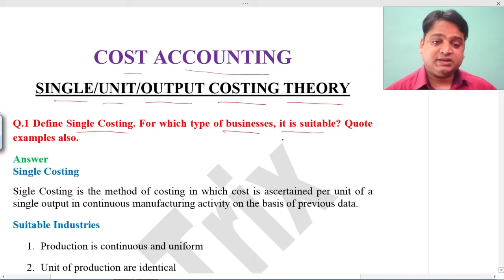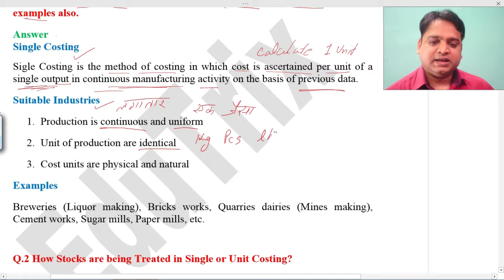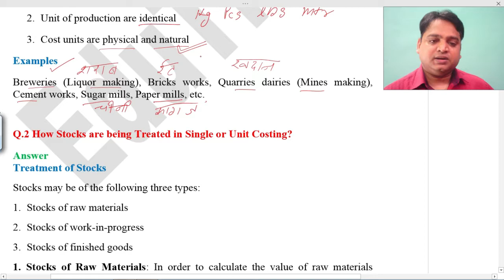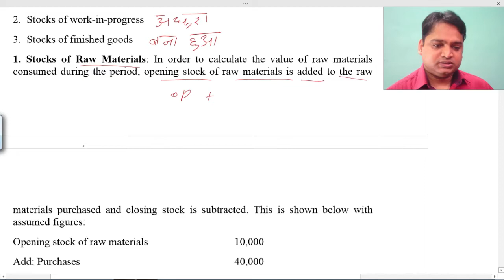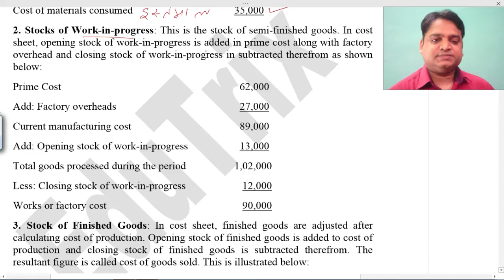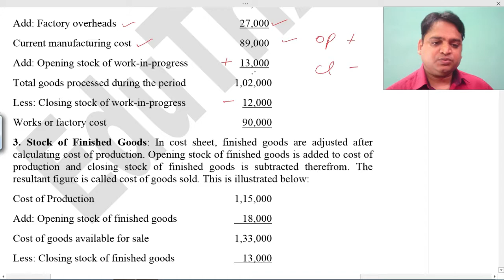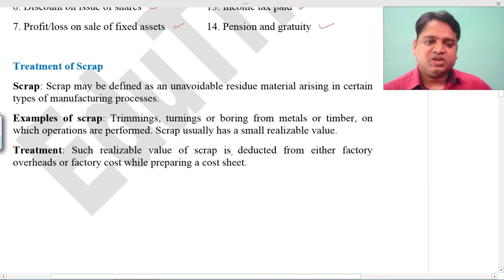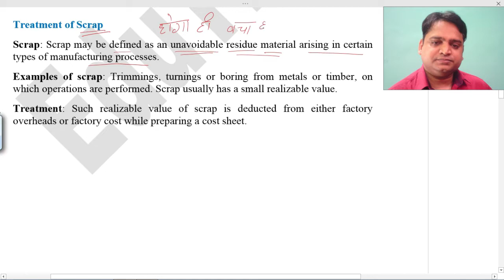Single Costing Unit Costing Output Costing Theory Part 1 in Cost Accounting | EduTrix | Ashok Kumar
Video about: Single Costing Unit Costing Output Costing Theory Part 1 in Cost Accounting

Important Links:

Go to Store to access PDF